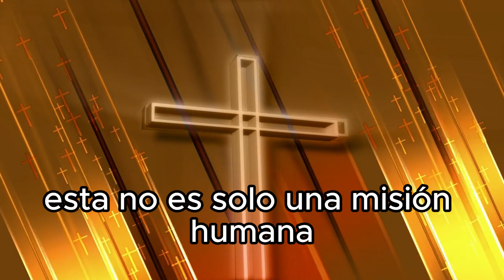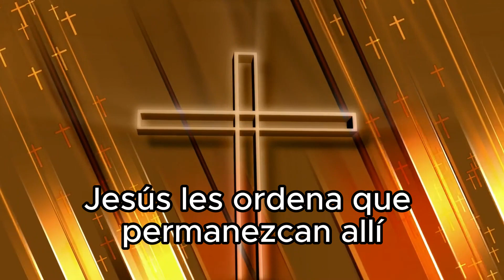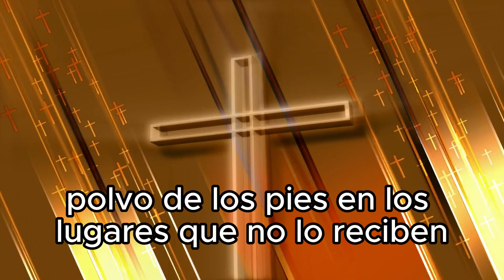Reflexión del Evangelio de Hoy 01/02/2024 | Misión de los Doce | Mc 6: 7-13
- Misión de los Doce.
Este pasaje del Evangelio de Marcos retrata un momento crucial en la misión de Jesús, donde convoca a los doce apóstoles para que sean enviados en parejas, dándoles autoridad sobre los espíritus inmundos. Analicemos los versículos en detalle para comprender el significado más profundo de estas instrucciones:
Al llamar a los doce, Jesús les está asignando una misión específica. La elección de los doce no es aleatoria, sino que simboliza la restauración de las doce tribus de Israel. Esto demuestra la importancia y seriedad de la misión que están a punto de emprender.
El hecho de que Jesús les dé poder sobre los espíritus inmundos resalta la naturaleza espiritual de la batalla que enfrentarán. Esta no es sólo una misión humana, sino que implica una confrontación con fuerzas espirituales.
Jesús recomienda a los apóstoles que no lleven consigo muchas cosas materiales durante su misión. Esto simboliza la necesidad de desprenderse de los bienes materiales, confiando en la divina providencia. El bastón representa la confianza en la guía de Dios durante el viaje.
Al pedir que no lleven pan, bolsas o dinero, Jesús está instruyendo a los apóstoles a confiar enteramente en la provisión divina y en la hospitalidad del pueblo a quien son enviados. Esto fortalece la dependencia de Dios en su misión.
La instrucción de usar sólo sandalias y no traer dos túnicas resalta la simplicidad y el enfoque en la misión. Esto indica la urgencia de la tarea y la importancia de no distraerse con preocupaciones secundarias.
Cuando los apóstoles entran en una casa, Jesús les ordena que permanezcan allí hasta que él se vaya. Esto resalta la importancia de la hospitalidad y el compromiso con la comunidad local.
La instrucción de sacudir el polvo de los pies en los lugares que no lo reciben simboliza un testimonio contra quienes rechazan el mensaje. Este gesto representa la liberación de responsabilidad para quienes rechazan la oportunidad de acoger la Palabra de Dios.
El pasaje concluye destacando los resultados positivos de la misión de los apóstoles. Predicaron la conversión, expulsaron demonios y sanaron a los enfermos, demostrando la eficacia del poder divino que obraba a través de ellos.
En resumen, estos versículos enfatizan la seriedad y la naturaleza espiritual de la misión de los apóstoles, destacando la confianza en la divina providencia, la sencillez, la concentración en el mensaje y la importancia del testimonio y la hospitalidad. La aplicación de estos principios trasciende el contexto histórico y ofrece lecciones valiosas para los seguidores de Jesús de todas las épocas.
tía alejandra

- Acerca del canal:
Aquí en nuestro canal encontrarás contenido católico como:
Muchas gracias.